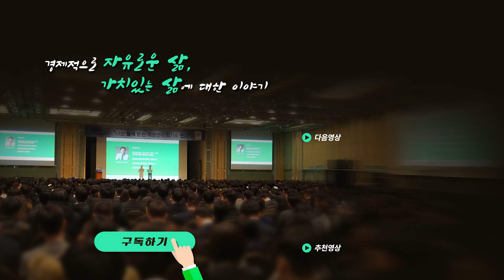부동산 시장을 정확하게 예측한다.(ft.이지윤)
3년 전 현재의 아파트 시장 상황을 정확하게 예언, 어떻게 가능하지?